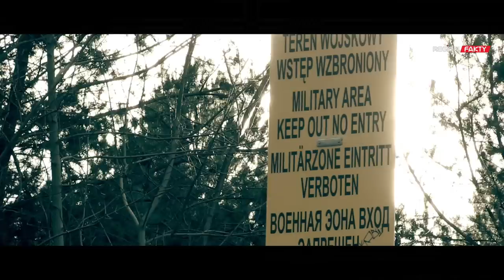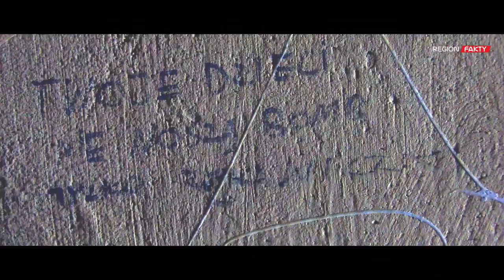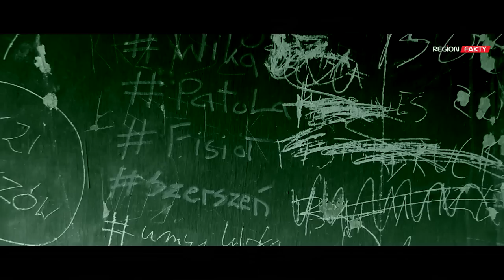Pstrąże - Miasto Widmo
Niegdyś tętniło życiem, obecnie zionie pustką, a wkrótce przestanie istnieć. Pstrąże znane również jako miasto duchów zostanie wyburzone przez wojsko. To zagadkowe miejsce znajduje się w powiecie bolesławieckim na Dolnym Śląsku i jest pożądanym punktem na szlaku każdego eksploratora.